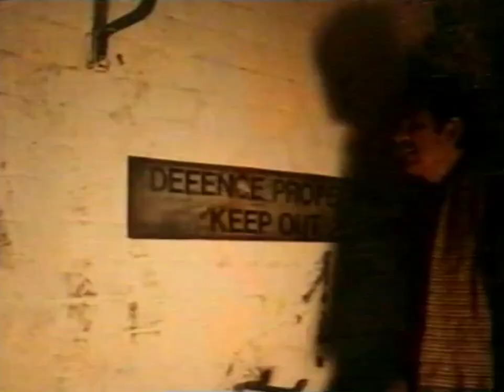1990 | Who remembers "Betty's Bunch"? (Partial - last few minutes of episode)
I would love to find the whole season of this gem of a kiwi show, remember watching this as a kid, and loved it. There are about 3 late episodes of it on YouTube.